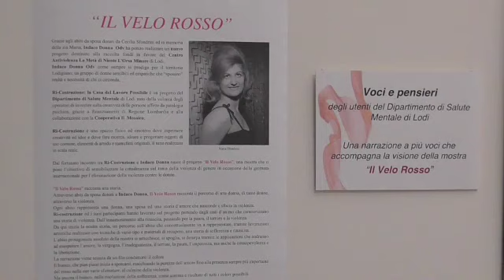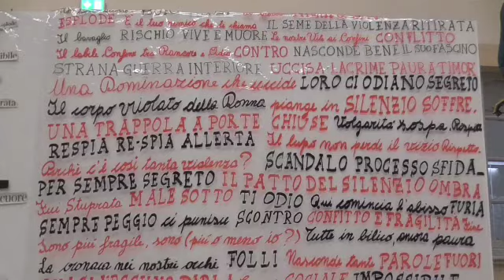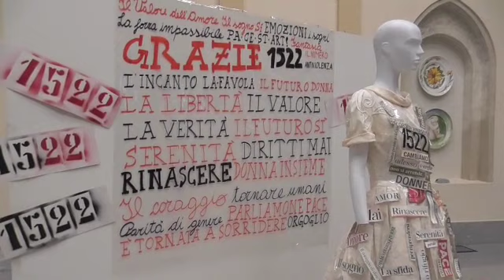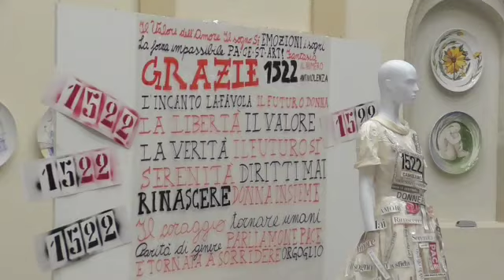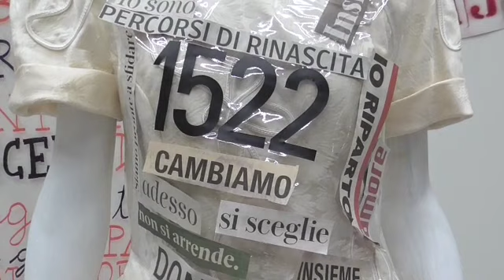IL 'VELO ROSSO' ALLA CENTROPADANA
A Lodi in vendita gli abiti da sposa rivisitati per raccogliere fondi da destinare al Centro Anti Violenza